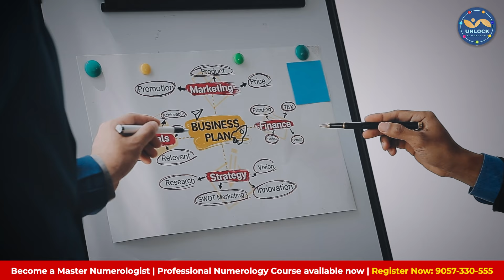कौनसे नंबर्स Loss दे सकते हैं!